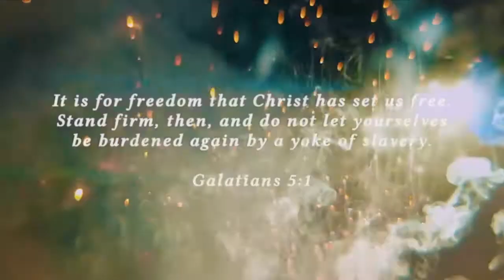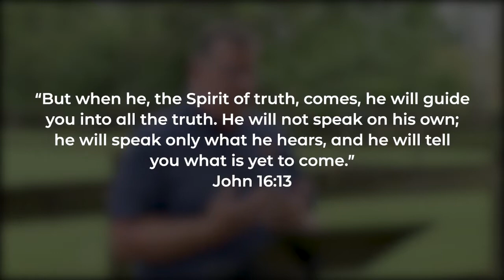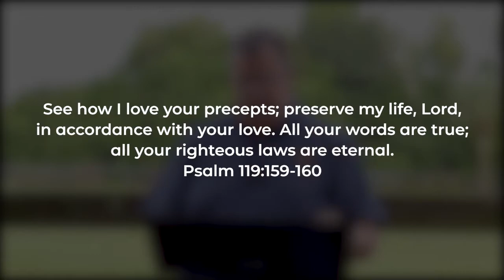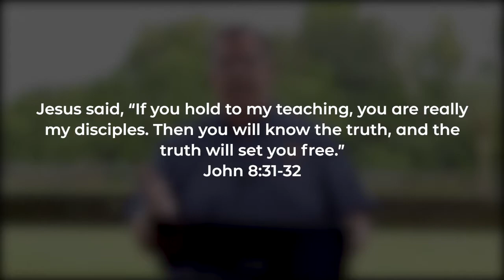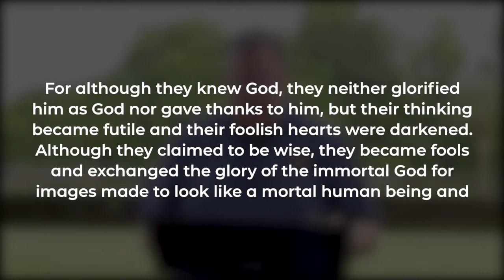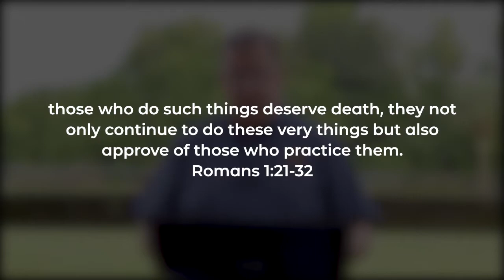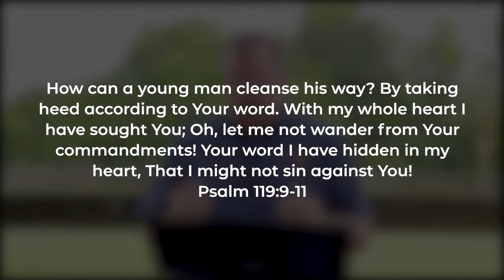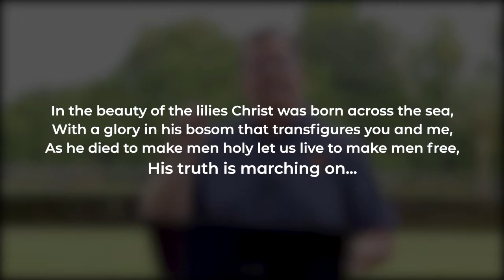His Truth Is Marching On | Tim Neptune | Venture Church Naples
Thanks for joining us! Click the share button to spread the message of Jesus today.

Mailing Address:
12336 Tamiami Trail E., Suite 301